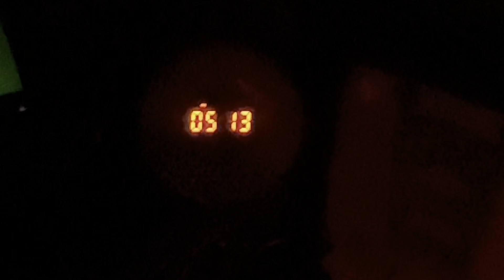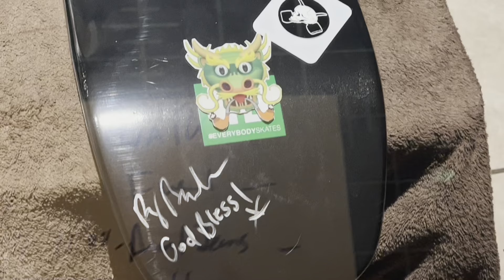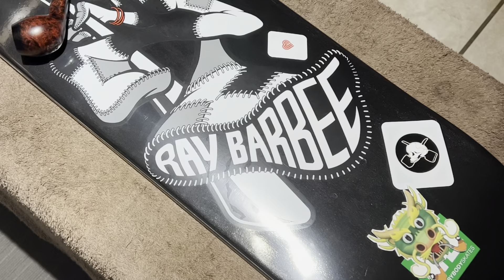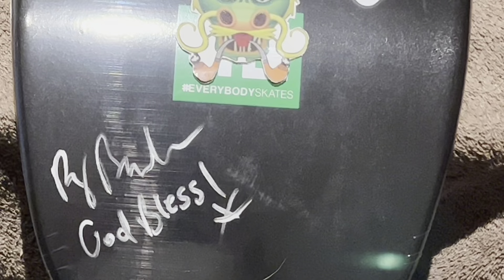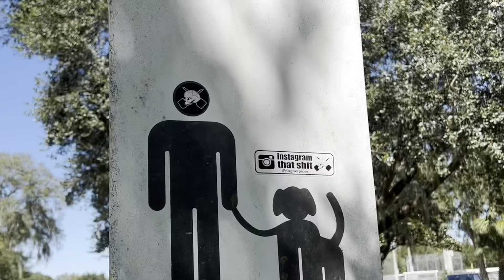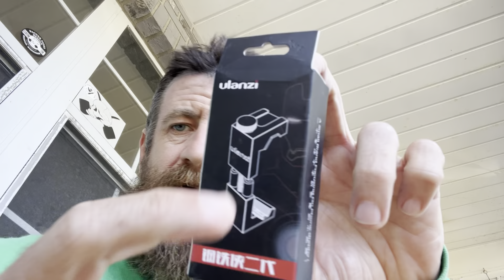Inspired Action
Happy Wednesday!
Happy Recovery Day!
Skate & Relate🛹🦿🦿

Don’t forget to grab some Dragon Urethane also!🐲🛹👌🏻

Checkout the Birkenstock store if your looking for proper biomechanics starting with your feet👇🏻 These Maidan’s I snagged feel incredible👌🏻

 I have 3 sets of 54mm and 3 sets of 56mm with 1 set of 52’s!

Heat adaptation increases daily by being outside!
Beat the Heat and Stay Hydrated.

Swamp Green Shot Glass Poker

Treat yourself!
Weekend Sk8 Fun!